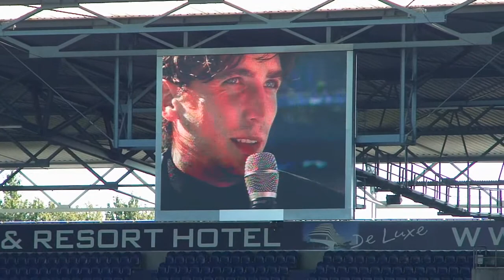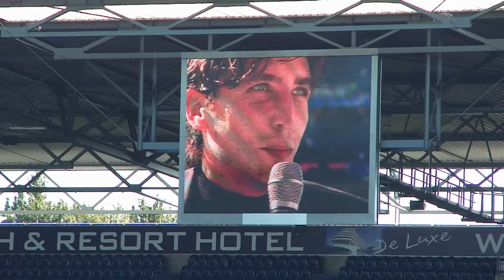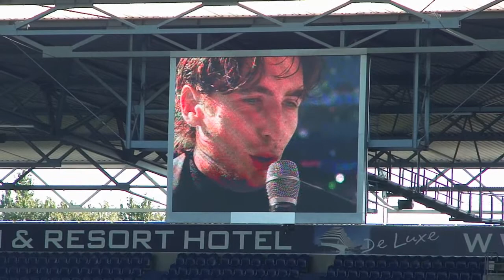Ivica Grlic - Abschied beim Spiel MSV Duisburg - FC Ingolstadt 04